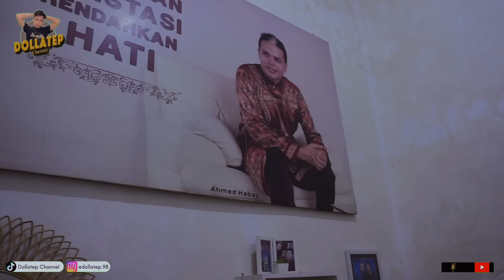FAJAR SAHID SEKARANG TINGGAL SENDIRIAN ❗️SI TUKANG JIPLAK LAGU INDIA ❓- Dollatep Grebek Lokasi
Hi Guys! Kembali lagi di Dollatep Channel, di program ( Dollatep Grebek Lokasi )
Di episode kali ini, Dollatep Grebek Lokasi Mendatangi Rumah ( FAJAR SAHID Penyanyi dan penyair pencipta lirik lagu Madura )

Info Business Akun Dollatep Channel 👇🏻

LOKPOLOK SKINCARE

LOKPOLOK  DI AMBIL DARI BAHAS MADURA YANG ARTINYA ( Flek Hitam )
Tapi Produk skincare ini bukan cuma di buat khusus untuk kalian semua yang mempuanyai masalah dengan flek fitam !!tapi mencegah dan mencerahkan semua masalah kulit dan perawatan kulit wajah secara menyeluruh

LOKPOKOL SKINCARE ini juga pastinya sudah ( BPOM ) yaa guys !!!
Jadi sangat aman untuk bumil dan busui jadi tenang aja .

Banyak sekali Prodak - Prodak Baru dari LOKPOLOK jadi tunggu apa lagi ! Buruan di order sekarang juga !!!

Klik link di bawah 👇🏻order di semua platform LOKPOKOL yaa guys